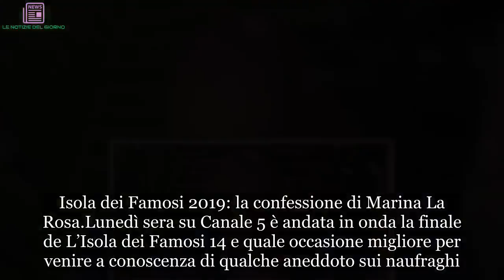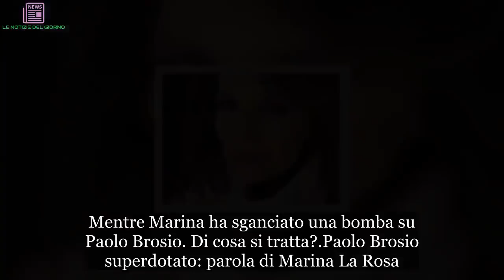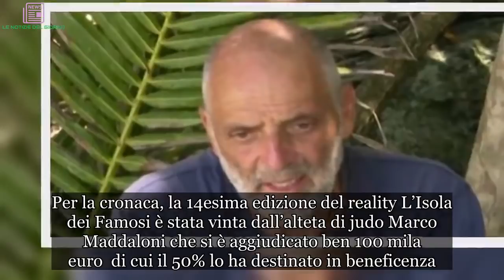Isola dei Famosi 2019: un naufrago è superdotato, Alessia Marcuzzi sconvolta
Isola dei Famosi 2019: la confessione di Marina La Rosa
Lunedì sera su Canale 5 è andata in onda la finale de L’Isola dei Famosi 14 e quale occasione migliore per venire a conoscenza di qualche aneddoto sui naufraghi. Alessia Marcuzzi, prima di chiudere il televoto tra Marco Maddaloni e Marina La Rosa, ha fatto alcune domande sul loro percorso in Honduras.

Chiamata in causa l’ex gieffina, quest’ultima ha svelato un segreto clamoroso. L’atleta napoletano ha confessato di aver mangiato di nascosto dei cocchi insieme ad Aaron Nielsen. Mentre Marina ha sganciato una bomba su Paolo Brosio. Di cosa si tratta?

Paolo Brosio superdotato: parola di Marina La Rosa
In un primo momento Marina La Rosa ha riflettuto un po’, ma incalzata da Alessia Marcuzzi ha confessato questo:

“Diciamo che questa persona di cui sto per parlare ha avuto un’illuminazione durante il suo cammino, quindi quella parte è ovviamente azzerata. Però diciamo che è molto ben messo. È la verità”.

La naufraga, però, inizialmente anche se lo ha fatto intuire non ha fatto nomi. A quel punto è intervenuta Alba Parietti dicendo:

“O l’informazione si dà in toto o non si dà”.

Quindi messa alle strette la messinese ha menzionato l’ex giornalista del Tg4.

Isola dei Famosi 14: Alessia Marcuzzi sconvolta
A quel punto la regia di Roberto Cenci ha inquadrato immediatamente Paolo Brosio che si è nascosto il viso con le mani. Marina e Marco hanno svelato altri particolari sul giornalista, poi Maddaloni ha spiazzato tutti chiedendo la mano alla sua storica fidanzata. Resta il fatto che Alessia Marcuzzi è rimasta colpita ed interessata alla grossa dote di Brosio. Per la cronaca, la 14esima edizione del reality L’Isola dei Famosi è stata vinta dall’alteta di judo Marco Maddaloni che si è aggiudicato ben 100 mila euro  di cui il 50% lo ha destinato in beneficenza.